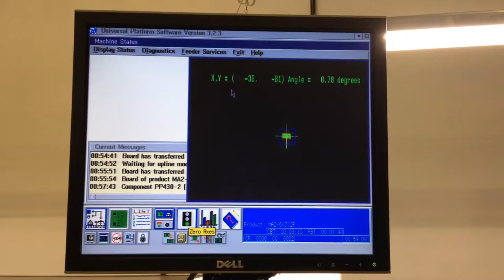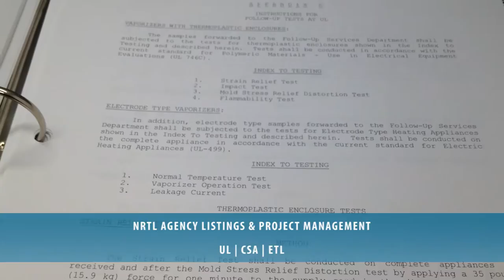Standard Circuits Corporation - Electronics Design & Manufacturing in the USA